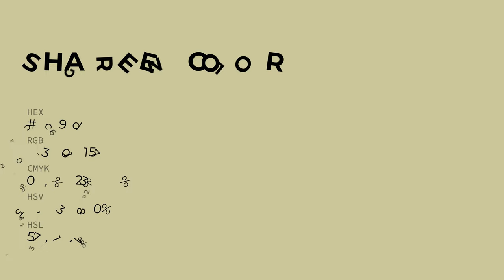Shagreen color cbc99d hex color - Yellow color - Cool color cbc99d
What color is Shagreen ? cbc99d hex color - Yellow color - Cool color cbc99d

Hex cbc99d Color Code is also known as Shagreen color.

Hex cbc99d Color code in RGB color code model is created after adding 79.61% red color, 78.82% green color and 61.57% blue color.
Hex cbc99d Color code in CMYK color (process color) code model is generated after subtraction of 0% cyan, 0% magenta, 22% yellow and 20% black.